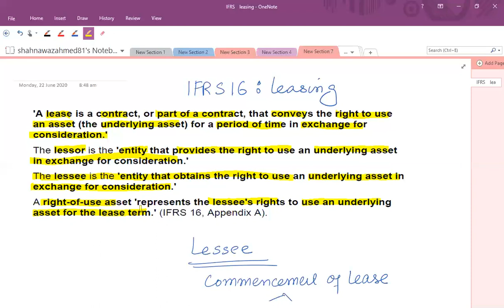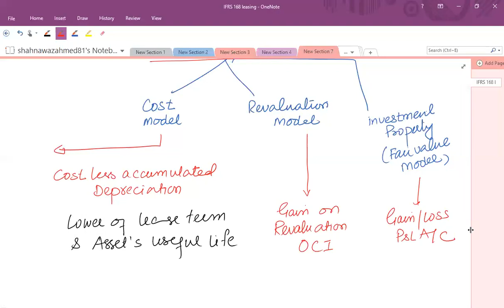IFRS 16 Leasing (English) IFRS 16 लीजिंग (अंग्रेज़ी)